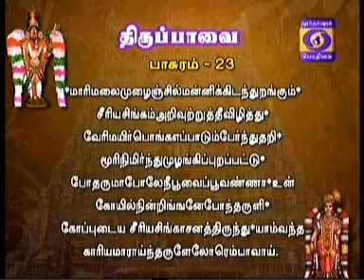NAALDHORUM NAALAYIRAM -Part 256 (21/10/2015) DR. M A Venkatakrishnan